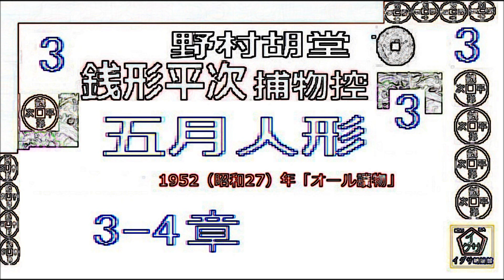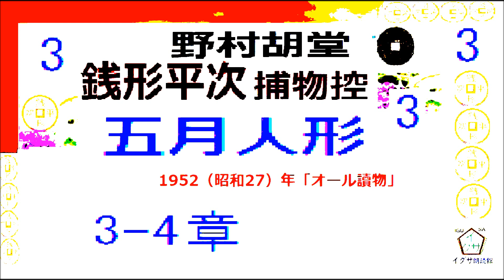「五月人形,」3,「銭形平次捕物控」より, 青空文庫,収録作品, 朗読,by,D.J.イグサ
２・イグ３朗読舎

３・dd朗読苑
４・朗読イオギ
５・朗読新館
６・西荻新生
７・イグサ 朗読新館, 新生, 別邸
イサナ